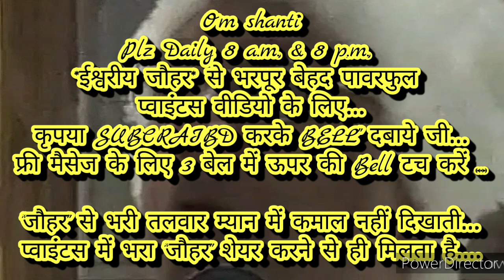अब सर्व के कर्मो का हिसाब-किताब पूर्ण होना ही है उसके लिए *स्वयं को तैयार करने की*🇲🇰ईश्वरीय🇲🇰सहजविधि